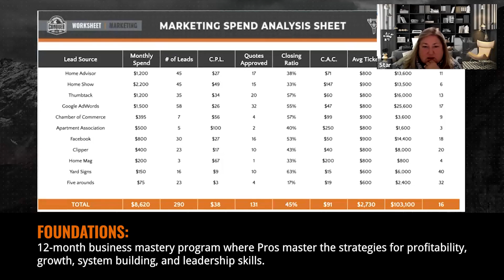Transform Your Business Journey With Conquer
Feeling overwhelmed by your business? 🤯 Join Conquer Coaching and turn your challenges into opportunities. Our expert coaches and advisors will equip you with the tools you need to scale your business, master your numbers, and build a thriving company.

And for more invaluable advice on mastering the home service industry, don't miss our FREE monthly webinars. Our expert coaches delve into marketing, systems, leadership, and beyond.